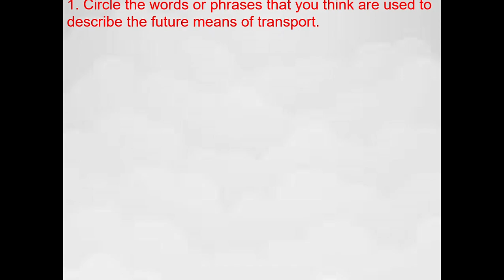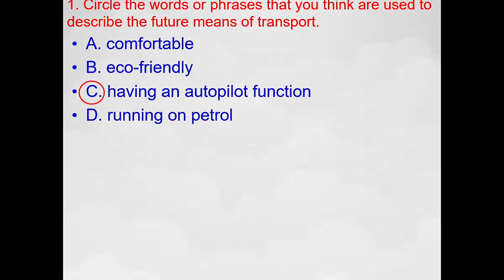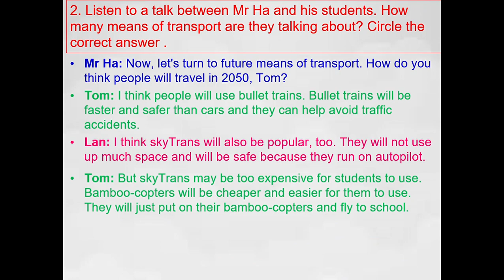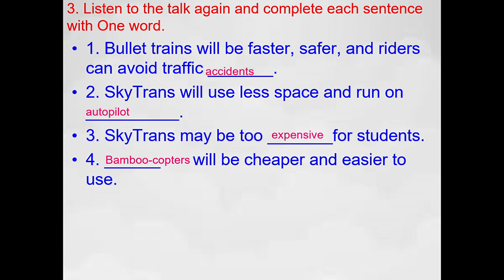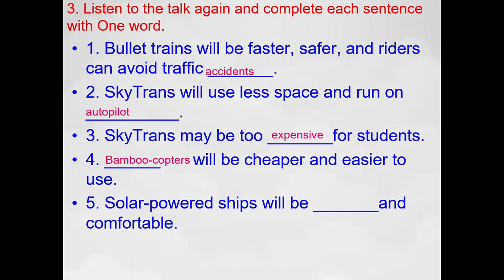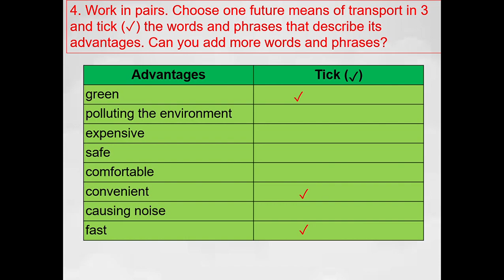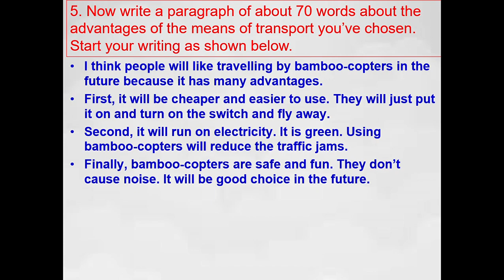UNIT 11 - SKILLS 2 -GLOBAL SUCCESS TIẾNG ANH LỚP 7 MỚI.lopanhcolien